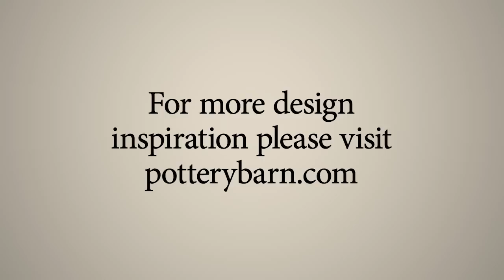25 Years of the Manhattan Chair | Pottery Barn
Pottery Barn’s Manhattan Chair celebrates its 25th Birthday this year. With each passing year, the charm of this magnificent club chair has managed to capture the hearts of millions. A piece with beauty and charm that’s timeless, this club chair adds a touch of sophistication to any space you choose to place it.

Inspired by the leather club chairs, which were a part of Parisian men’s clubs in the 1920s, the Manhattan Chair is one of the hot favorites from Pottery Barn’s leather collection. Generous proportions, fine styling, plush leather and skillful handcrafting give these club chairs an air of sophistication and comfort. Named after the place, where the research team first found it, this chair makes for an iconic accent or part of your essential furniture.

This Pottery Barn Manhattan Chair, with its remarkable charm, was an instant hit and has continued to remain a popular choice.